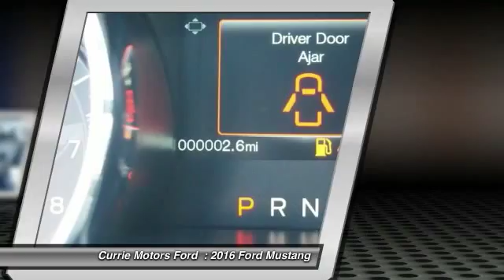2016 Ford Mustang Frankfort, Chicago, Bolingbrook S1153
2016 Ford Mustang V6

Road trips can be fun again with the anti-lock brakes, a backup camera, and traction control in this 2016 Ford Mustang V6. It comes with a 3.7 liter 6 Cylinder engine. Bluetooth allows you to talk on your phone while keeping your eyes on the road. Keep the tunes going with features like CD player and an MP3 player. Come by today to see this one in person!